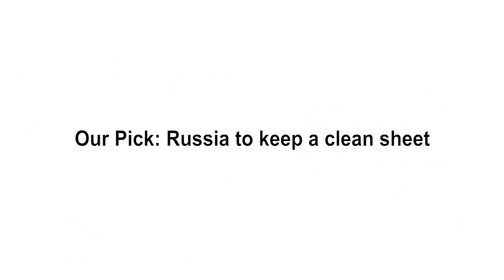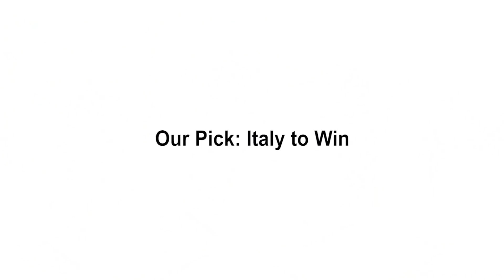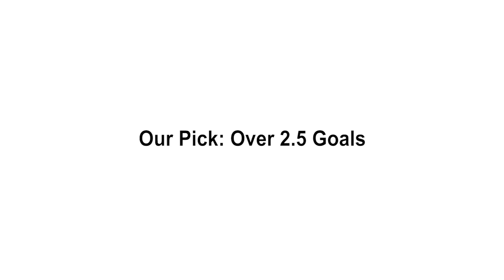TOP 10 Picks UEFA World Cup Qualifiers | Match Day 9 | Italy Vs. Switzerland | BMT EP. 01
In Episode 1 of The Big Match Talkshow we discuss our top 10 picks for the UEFA World Cup Qualifiers Match Day 9. These picks include Germany, Italy and Portugal to name a few.